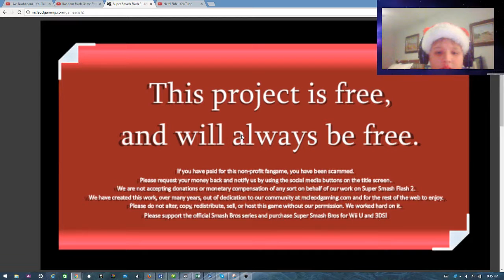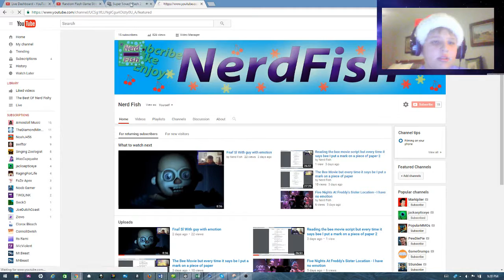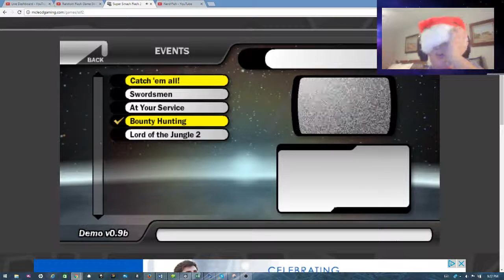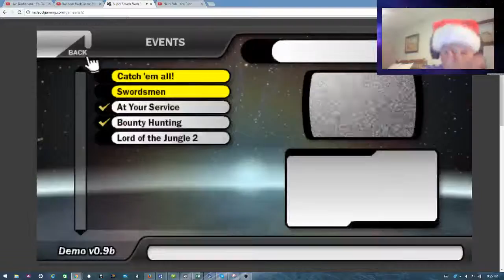Random Flash Game Stream